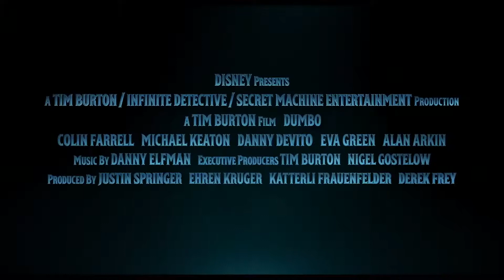Baby Dumbo Blows Feather Scene DUMBO 2019 Movie CLIP HD